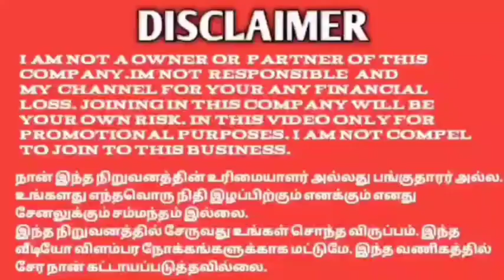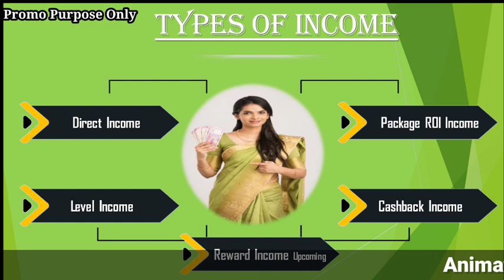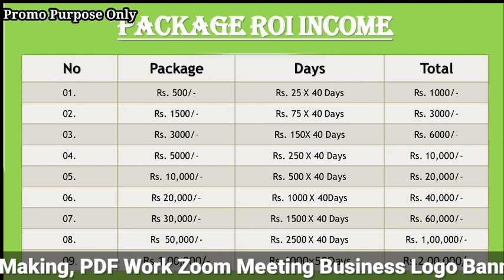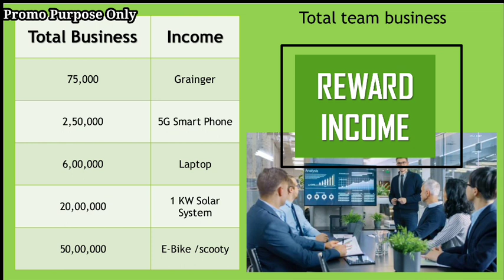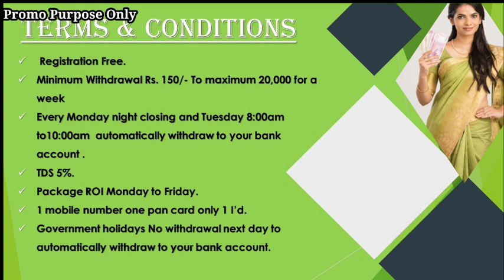PP TRADE ஒருமுறை முதலீடு செய்து தினந்தோறும் வருமானம் பெறுங்கள் 99528 89073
Tamil and Malayalam ,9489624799/ 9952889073

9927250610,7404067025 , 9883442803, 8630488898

YouTube promotion
PDF work

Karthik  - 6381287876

#100%passiveincome
tron cryptocurrencytamil,
bitcoin cryptocurrencytamil,